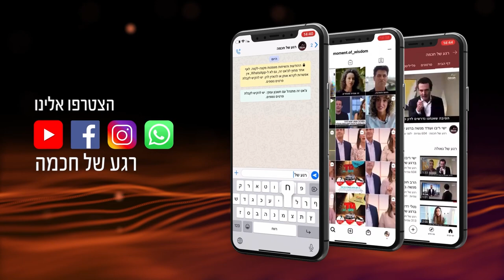מה גילה אייזיק ניוטון דרך מידות המשכן | הרב שמואל אליהו | רגע של חכמה לפרשת תרומה תשפ"ב